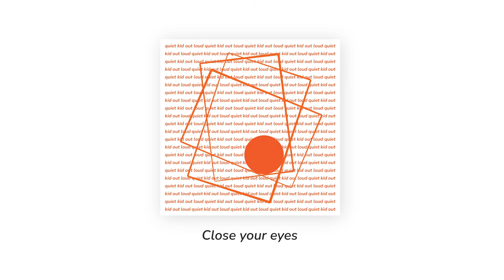Close your eyes